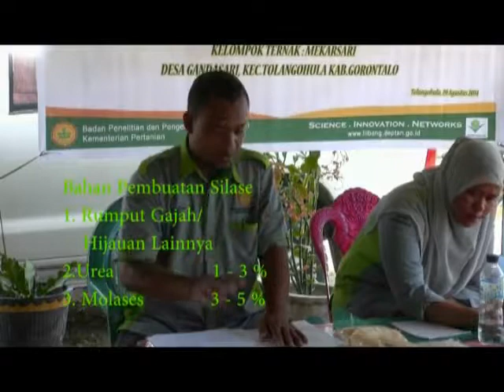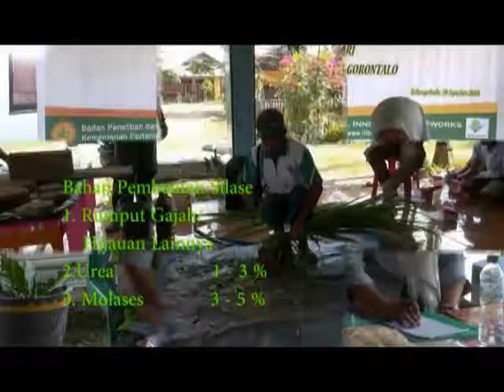Teknologi molases block